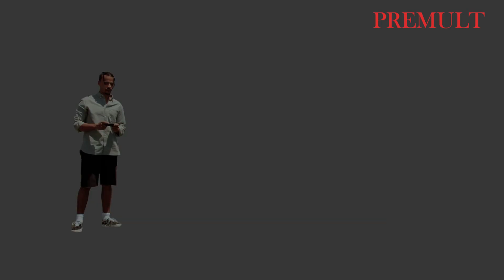Roto Showreel 2023 || Kajal Kumari